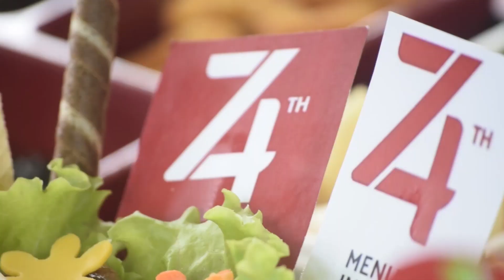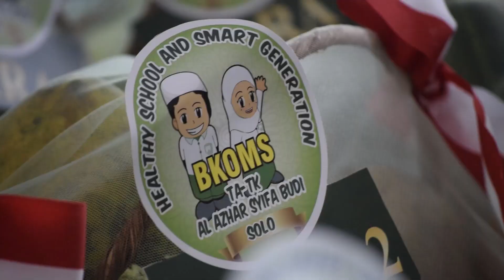Lomba 17 an Bersama Mama Papa di TA-TK Al Azhar Syifa Budi Solo Dalam Rangka Kemerdekaan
Lomba 17 an Bersama Mama Papa di TA-TK Al Azhar Syifa Budi Solo Dalam Rangka memeriahkan Kemerdekaan RI

TA-TK Al-Azhar Syifa Budi Solo
Jl Haryo Panular No 64 Panularan, Laweyan, Surakarta